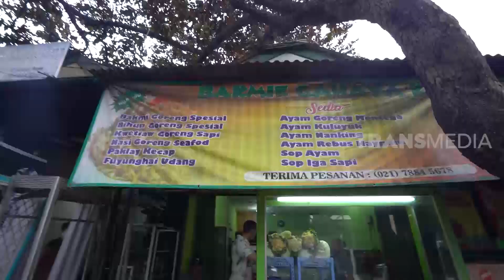Aditya Herpavi Nyobain Mie Goreng Jumbo di Bakmi Cahaya | MAKAN RECEH (18/12/20) Part 2